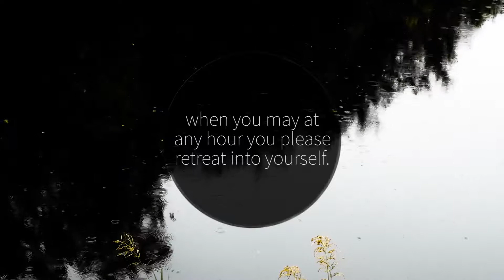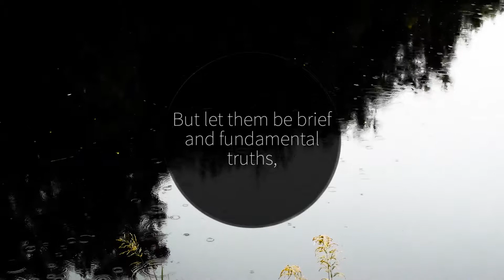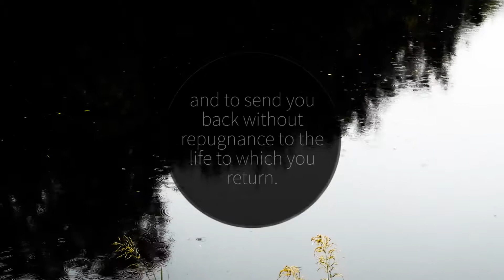mini meditations - men look for retreats by Marcus Aurelius